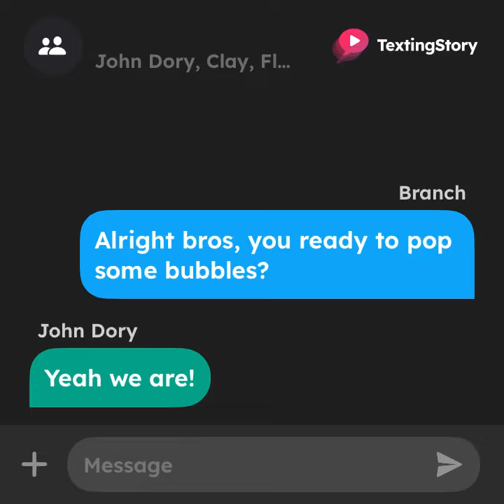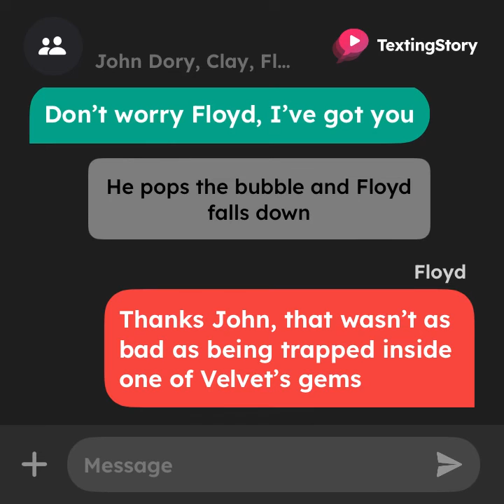BroZone pops bubbles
Bubbles are lots of fun